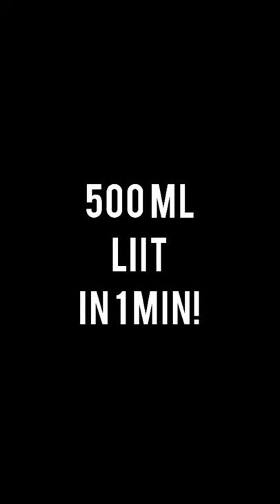500 ML LIIT in 1 Min | Bar Tendering Skills | Club party India 2021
Just a random Bar Tendering Skills Video! This is how you make a perfect 500ML Liit! Enjoy ❤️